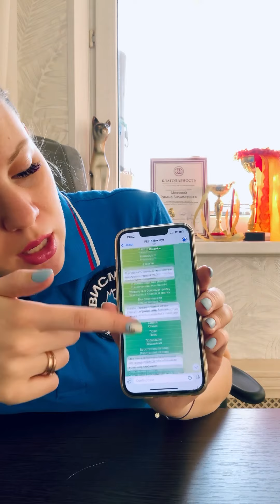Онлайн курс кинология, поиск человека, обыск местности, выборка вещи. Дрессировка собак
Дамы и господа! Онлайн курс по «выборке вещи и обыску местности» готов!

✅ пишем не стесняемся, приобретаем не толкаемся 😀

💙Курс - 5т.₽
❤️‍🔥Курс с обратной связью 24/7 на 3 месяца - 10т.₽

Все занятия построены по принципу обучения служебных собак.
‼️ но если у вас декоративный друг, и курс вам нужен для расширения знаний вашего питомца и его способностей, то все упражнения можно проводить в уменьшенном формате, или даже в квартире. Принцип одинаковый.

15 минут умственных занятий заменяют часовую прогулку.🏃🏼‍♀️